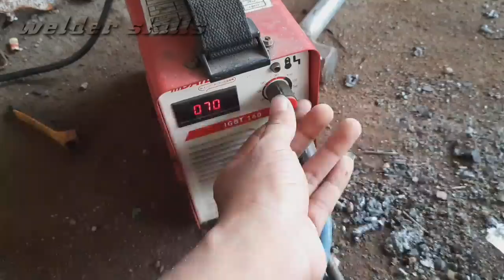few people know about welding 1mm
only few people know about welding 1mm

this video is made for beginner welders, how to weld for beginners